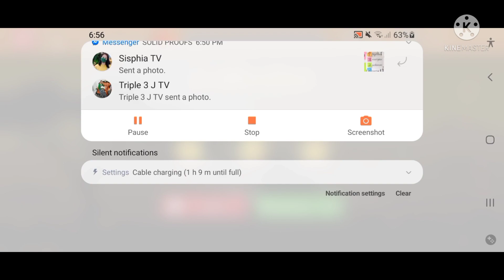ANOTHER GAME AGAIN LEVEL 23.TO 24